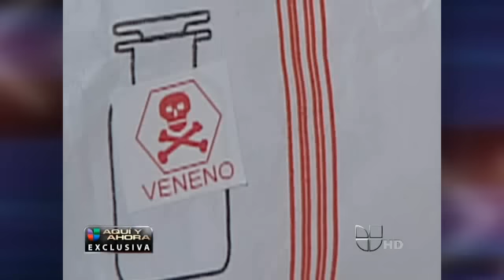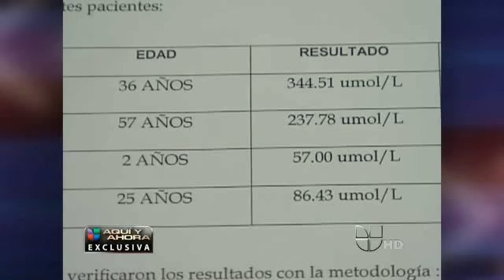Gaby Spanic Aquí y ahora 1